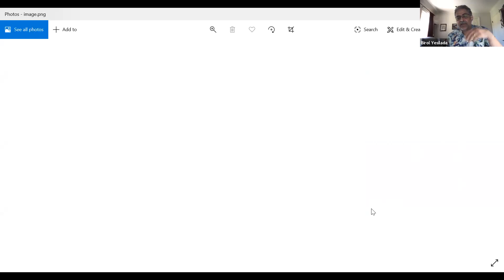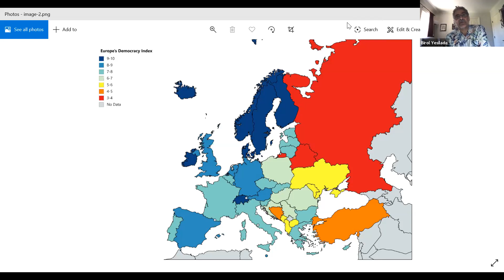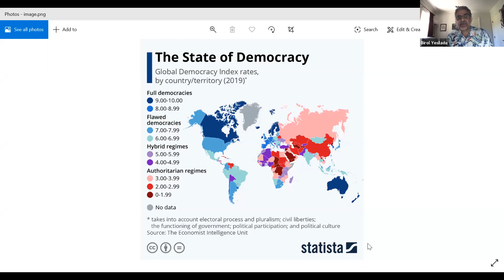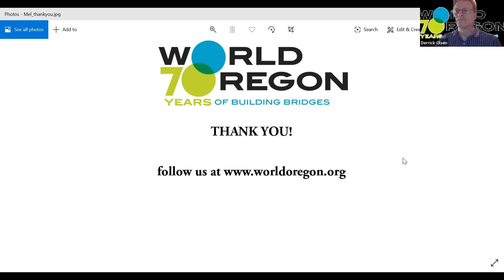COVID-19 and the Future of Democracy in Europe | Birol Yesilada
Presented via Zoom on April, 10, 2020 by WorldOregon

COVID-19 has already killed thousands of people in Europe, leading to an unprecedented economic crisis and a sudden transformation of our daily lives– both here and abroad - and in the process raised difficult new questions about democracy. COVID-19 response has already led to a modification of civil liberties in open societies globally, as the freedom to assemble and to travel has been curtailed to stop the spread of the virus.

Earlier this week, Hungary’s parliament approved a bill to allow Prime Minister Viktor Orban to rule by decree, effectively circumventing democratic institutions in a European Union member state. Turkey's confirmed COVID-19 cases jumped to more than 13,000 recently, making it the 10th worst affected country in the world, with speculations that President Tayyip Erdogan could use the moment to consolidate power and further limit freedoms.

Florian Bieber, writing in Foreign Policy, recently noted, “The pandemic may well lead to a serious decline in democracy around the world. It is crucial that liberal democracies show self-restraint and vigilance.” How will leaders either seize this opportunity for power or encourage a nation to collaborate in navigating this crisis? Will authoritarian states emerge stronger from this crisis than democracies?